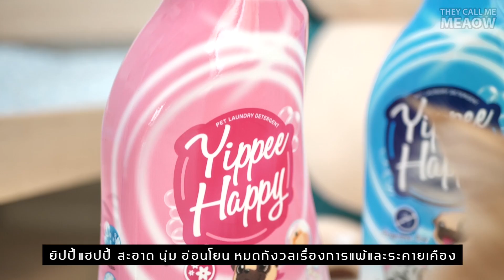กังฟูขอประท้วง